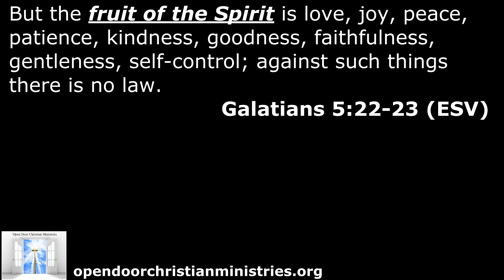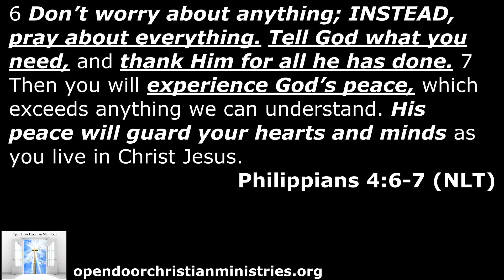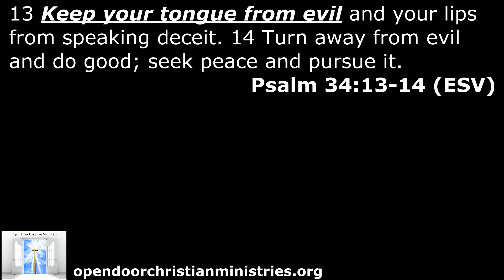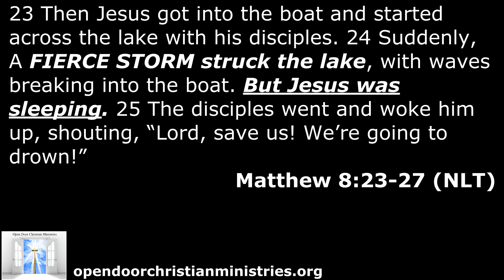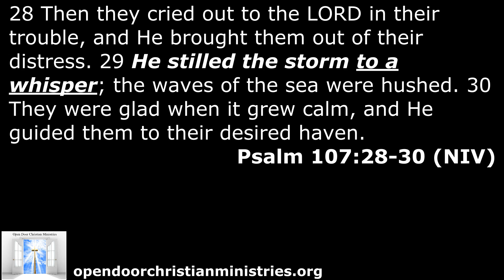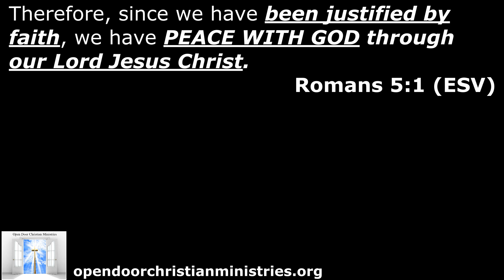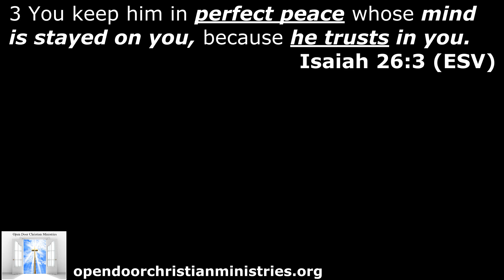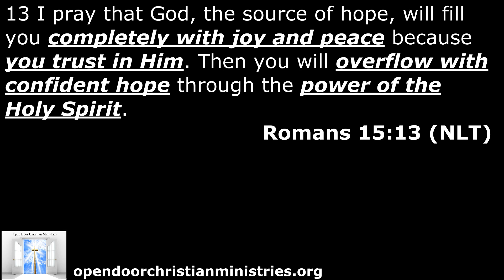"Just A Little More of God's PEACE…"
Pastor Ben Yuen
Sermon Series: Part 2 - "WHAT THE WORLD NEEDS NOW"
Message: "Just a Little More of God's PEACE..."

Galatians 5:22​-23 (ESV) - But the fruit of the Spirit is love, joy, peace, patience, kindness, goodness, faithfulness, gentleness, self-control; against such things there is no law.

What can we do to obtain a little more of God’s PEACE in our lives?

1.) We must be willing to Surrender all of WORRIES and ANXIETIES to God.
2.) We must be able to STAY CALM even when the WORST OF TROUBLES may come forth in our lives.
3.) We must always remember that God is FOR US, NOT against us!